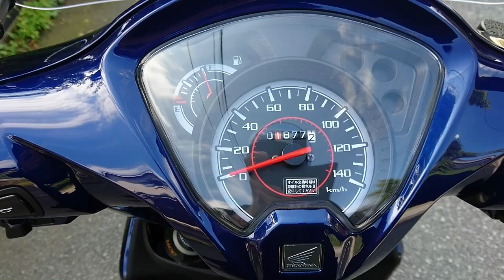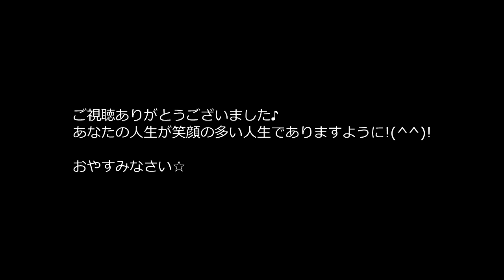ASMR 旅の音の詰め合わせ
With confidence,
I try to relax together,,,,,,, ♪
深呼吸して、
力を抜いて、
安心して、

I hope to be happy.

Affirmation

I believe.
I always dream come true.
I believe.
My smile moves the vibration of the universe.
I believe.
I can do, I can do.
I believe.